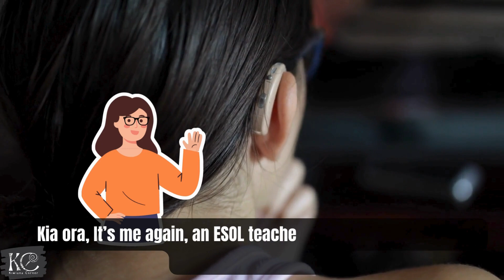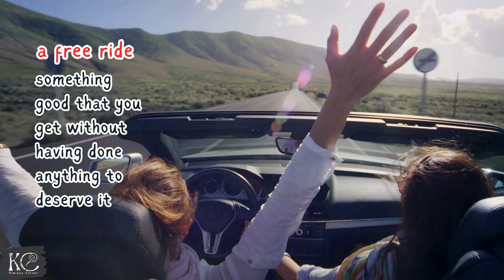6 IDIOMS in a 4-minute NEWS clip 🤓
There're 6 common idioms in this short news clip about NZ's Prime Minister's first State of the Nation speech
mince one's words
pull no punches
play ball
a free ride
paint a grim picture
set a low bar

Full news clip:
Luxon talks 'tough choices' in first State of the Nation speech | 1News

With your donation, I'll be able to make more informative and well presented videos to help you and many others learn English. Thanks 😊